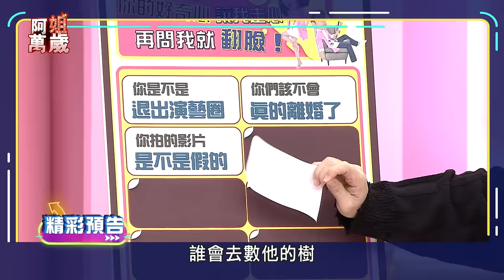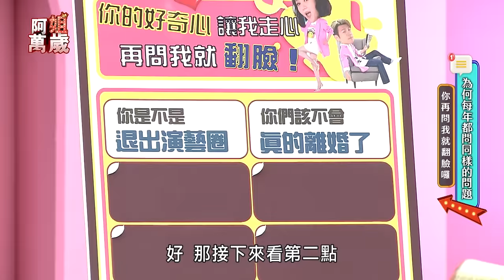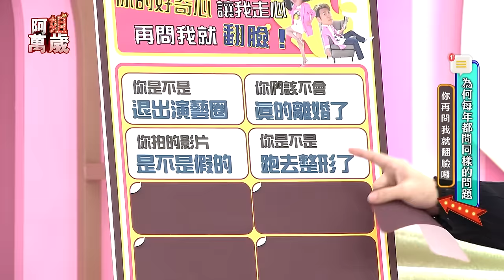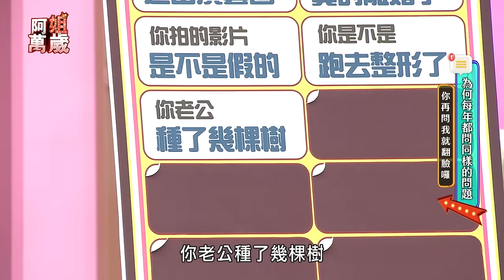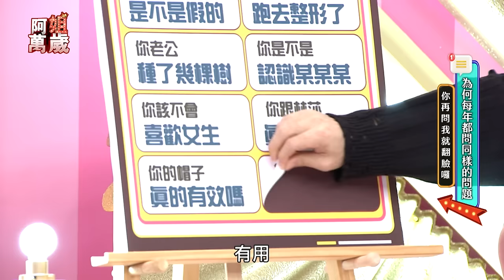EP59完整版｜薔薔誇張影片都是真的！小鐘出絕招讓親戚一秒閉嘴 余皓然跟王中平離婚了？ 羽荮性感御姊風讓現場男人有反應啦！｜阿姐萬歲｜薔薔 小鐘 宋羽荮 余皓然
你的好奇心讓我走心  再問我要翻臉了

來賓：薔薔

親友們的過度關心讓人心好累，
學會進擊的明星對話術包你能輕鬆過關。

小鐘帶詹惟中回家下馬威，長輩從此不逼婚？
宋羽葤帶「女友」回家讓親朋好友驚掉下巴？
街頭撩帥哥攏係金A！薔薔經常「事」後不理？
聊不完？王中平收工不回家是為了載苗可麗？
「余浩然離婚」的消息在親友圈傳了28年！？

面對「過度關心」的親友就心慌慌？
免驚啦！今晚10:15《阿姐萬歲》教你如何搞定親友團！